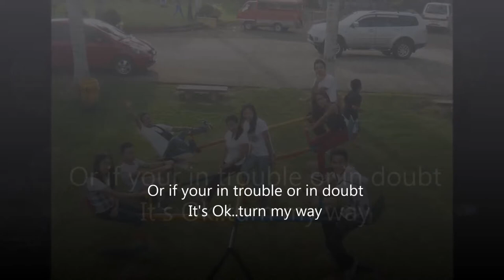Anytime you need a Friend - The Beu Sisters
I Just found this song so nice so I Decided to create a lyrics video starring my Classmates :) Batch 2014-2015
" for my Beloved Classmates.
I love You and I miss you all :(